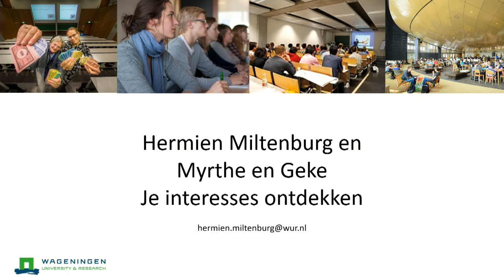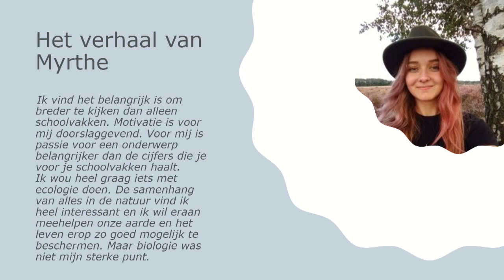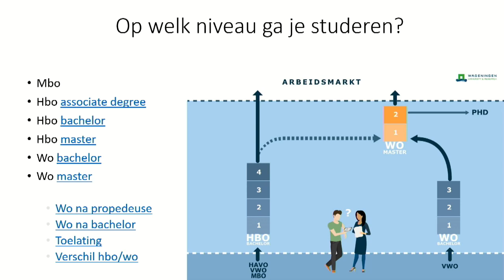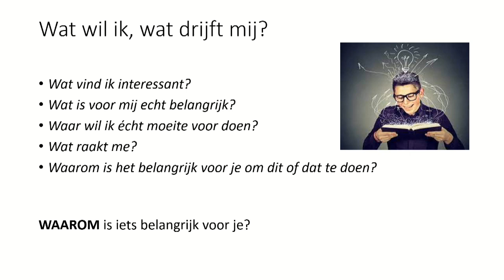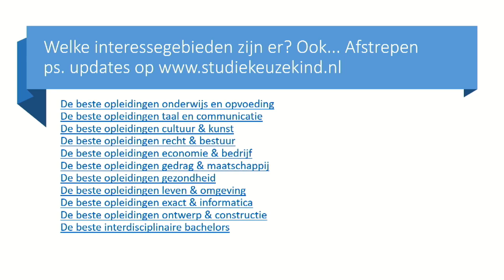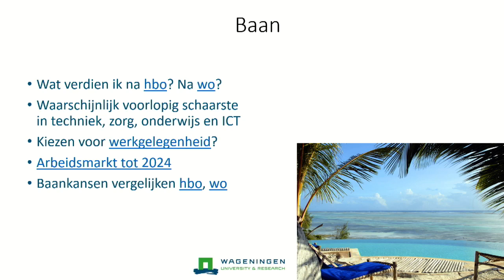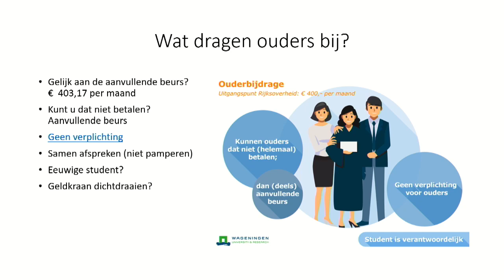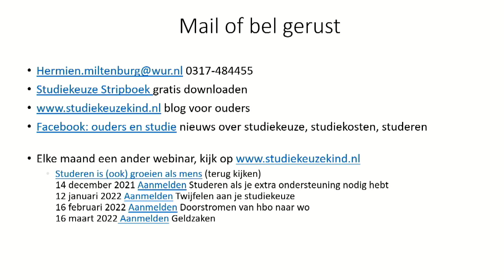Webinar 17 november: Je kind gaat studeren.. Hoe kun je helpen?| WURtube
Oudervoorlichter Hermien Miltenburg en studenten bespreken verschillende onderwerpen die te maken hebben met studiekeuze, studeren, het leenstelsel en een tussenjaar. Het gaat over studeren op een hbo of universiteit.